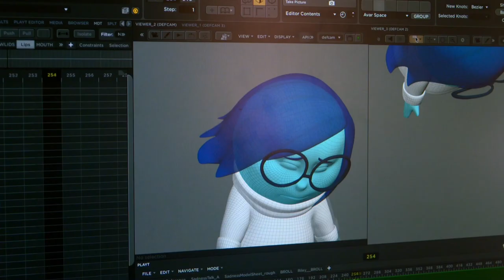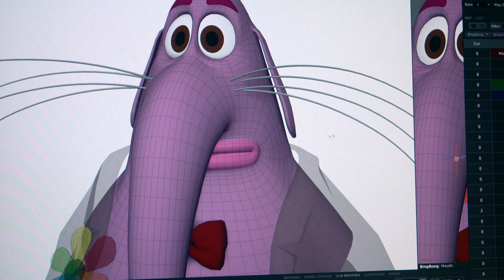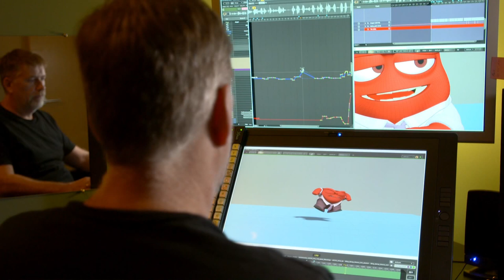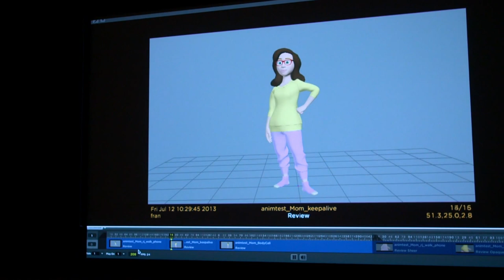Inside Out Behind The Scenes Footage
Inside Out behind-the-scenes b-roll footage - Amy Poehler, Bill Hader, Mindy Kaling, Lewis Black, Phyllis Smith, John Lasseter & more!

Do you ever look at someone and wonder what is going on inside their head? Disney•Pixar’s original new film “Inside Out” ventures inside the mind to find out.

Based in Headquarters, the control centre inside 11-year-old Riley’s mind, five Emotions are hard at work, led by lighthearted optimist Joy (voice of Amy Poehler), whose mission is to make sure Riley stays happy. Fear (voice of Bill Hader) heads up safety, Anger (voice of Lewis Black) ensures all is fair and Disgust (voice of Mindy Kaling) prevents Riley from getting poisoned—both physically and socially. Sadness (voice of Phyllis Smith) isn’t exactly sure what her role is, and frankly, neither is anyone else.

When Riley's family relocates to a scary new city, the Emotions are on the job, eager to help guide her through the difficult transition. But when Joy and Sadness are inadvertently swept into the far reaches of Riley’s mind—taking some of her core memories with them—Fear, Anger and Disgust are left reluctantly in charge. Joy and Sadness must venture through unfamiliar places—Long Term Memory, Imagination Land, Abstract Thought and Dream Productions—in a desperate effort to get back to Headquarters, and Riley.

Directed by Academy Award winner Pete Docter ("Monsters, Inc.", "Up"), produced by Jonas Rivera, p.g.a. ("Up"), co-directed by Ronnie Del Carmen (“Up”) and featuring an original score by Michael Giacchino ("The Incredibles," "Ratatouille," "Up"), Disney•Pixar's "Inside Out" opens in UK cinemas on July 24, 2015.